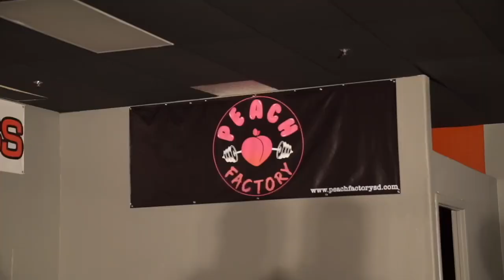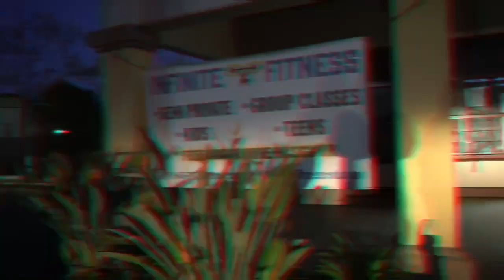DAY IN THE LIFE OF TRAINING + PEACH FACTORY!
Hiiii y'all!!

I decided to start incorporating more of my daily life into some vlogs & more in detail videos on youtube. I wanted to show what it's like to balance my company Peach Factory, prepping for competition, and maintaining my life as a full time pre-med student with all the fun along the way (:
Also want to share all the tips & best exercises I've learned along the way on my fitness journey, showing y'all what worked for me & how I bring this to Peach Factory in order to transform my clients bodies! Hope you enjoy!💛

Also big thanks to Hunter for putting together this video & joining along as my camera man on the youtube journey (;